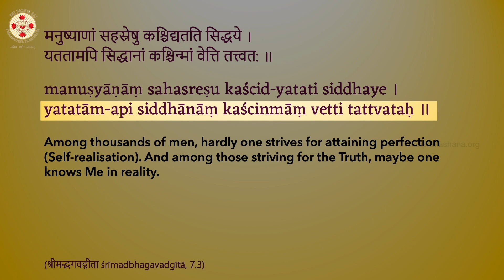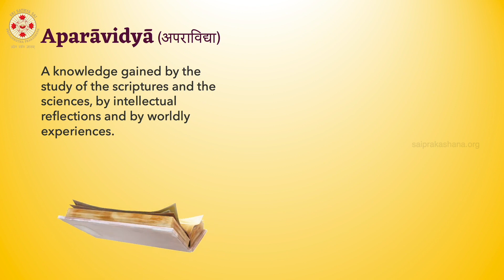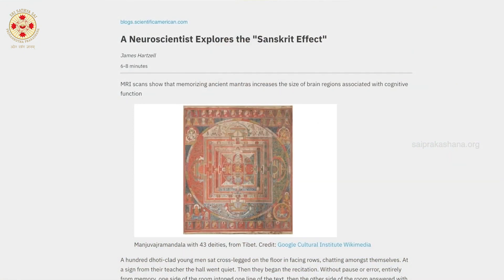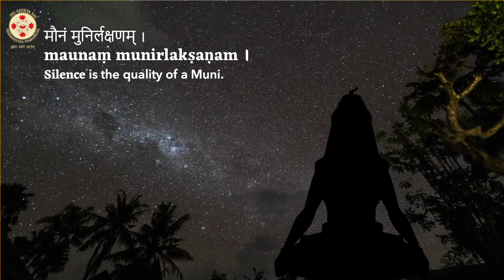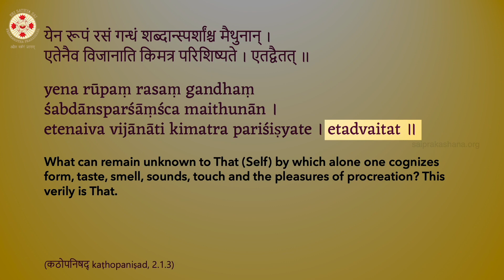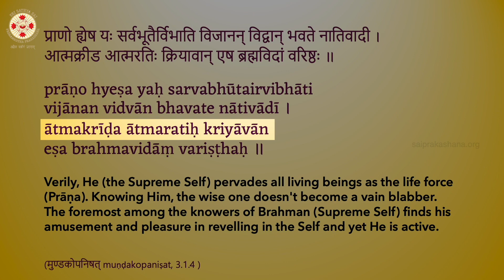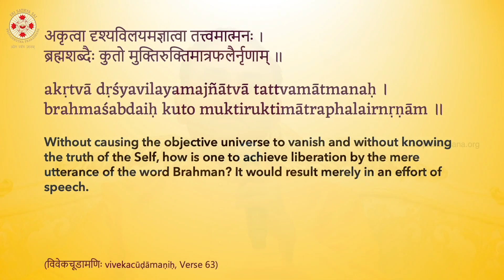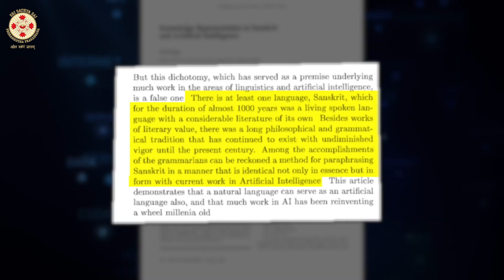MAESTRO DE LA MENTE _ Capitulo 23 _ Entre aquellos que trabajan duro, solo alguno llega a conocerme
CURSO *MAESTRO DE LA MENTE* _ por Sri Madhusudan Sai...
-- ACTIVAR SUBTITULOS EN ESPAÑOL
-- SUGERIMOS REDUCIR LA VELOCIDAD DEL VIDEO EN LA RUEDITA AL 75 %. LA LECTURA SERA MAS LENTA Y MAS CLARA.
.Om Sai Ram
Dado que Swami está interesado en todo nuestro Sadhana Espiritual, Su instrucción es que se ponga en practica la Meditación diaria inmediatamente. El ha dado como orientación que dediquemos el tiempo en habitar el Atman cada día para comprender la naturaleza del Brahman.

Para simplificarlo, nuestro amado Sad Guru Sri Madhusudan Sai ha esclarecido benevolentemente en una serie de charlas las técnicas y los medios para conquistar la mente. Escuchen estos métodos profundos y a la vez prácticos para convertirse el Maestro de sus mentes en cuestión de algunos segundos y minutos.

LA MENTE ES LA CAUSA DE LA ESCLAVITUD Y LA LIBERACIÓN, y si uno puede dominar esta mente, puede convertirse no solo en una mente maestra sino en el maestro mismo, dice Sadguru Sri Madhusudan Sai.

En esta serie de charlas, "Domina la mente" o "Maestro de la Mente", principalmente dada a los residentes del Ashram de la Aldea Sathya Sai, Sadguru Sri Madhusudan Sai nos guía paso a paso, para tomar una sadhana de 30 días para comprender, analizar, dominar y finalmente fusionar la mente en el SER DIVINO.
TEXTO  _ MAESTRO DE LA MENTE  _ Capitulo 23 _ Entre aquellos que trabajan duro, solo alguno llega a conocerme.

AUDIO  _ MAESTRO DE LA MENTE  _ Capitulo 23 _ Entre aquellos que trabajan duro, solo alguno llega a conocerme.

FUENTE _ Sri Sathya Sai Vrinda Official